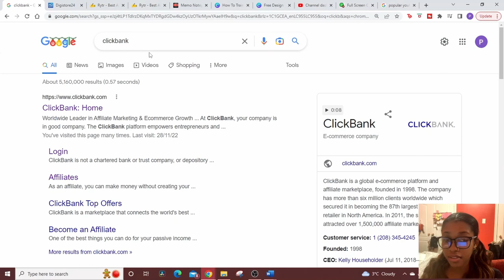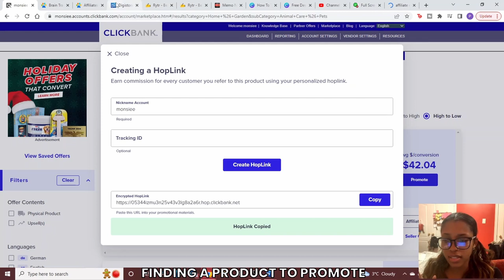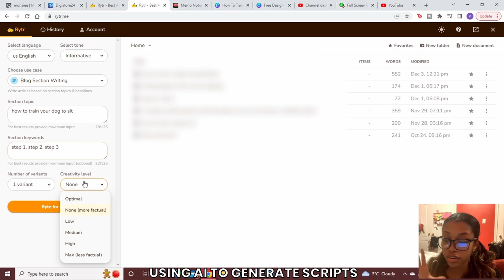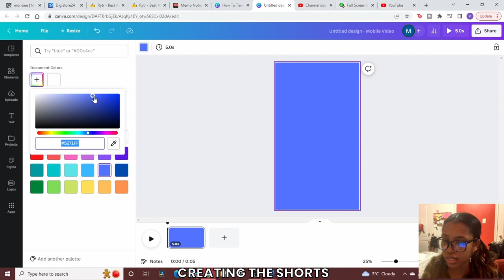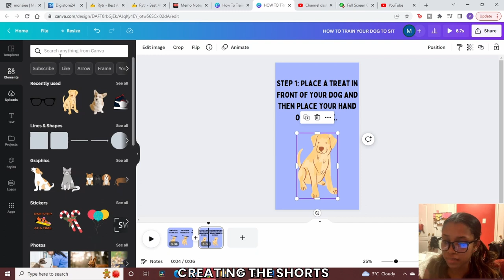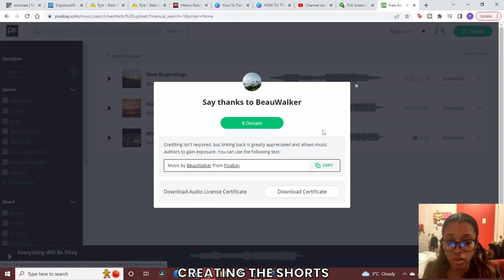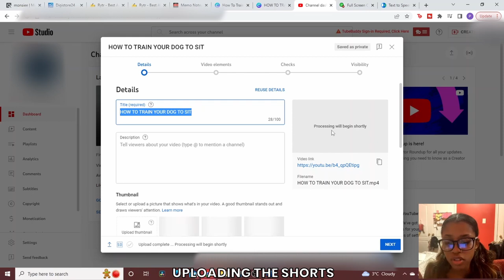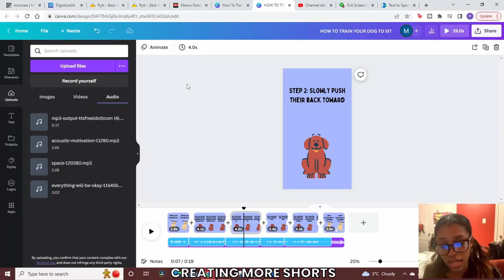Affiliate Marketing On YouTube Shorts THE ULTIMATE GUIDE Step By Step Tutorial (Beginner Friendly)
In this video, I will show you how to make money online by doing affiliate marketing using Youtube Shorts with this step-by-step, easy-to-follow tutorial! Yep, I am going to show you how to use YouTube shorts for affiliate marketing in combination with two platforms being canva and an ai platform called rytr to generate affiliate commissions from clickbank , digistore24 or whatever affiliate program or marketplace you choose! . This method is TOO EASY and its REWARDING like all business endeavors hard work pays off... so work hard and get paid!

Additional keywords:
Today I show you how to make money on youtube shorts for beginners. clickbank or digistore24 and youtube shorts are amazing to make money together. I will cover how to make money on youtube shorts in this video. to make money on youtube shorts it is very easy once you know how. Its quite simple to make money with youtube shorts in todays online world. You will learn how to make money on youtube shorts step by step if you watch this video till the very end. Subscribe to me to find out how to make money with youtube shortsand make sure to stay focused. youtube shorts and clickbank and digistore are perfect to make money together.By simply using rytr and canva to create the shorts and using unlimited traffic. clickbank affiliate marketing on youtube shorts is one of the best ways to make money online. this is the best youtube shorts clickbank and digistore24 method online right now. clickbank with youtube shorts will generate you lots of comissions as long as you put in the work... I will teach you how to make money on clickbank for free. This video will also cover how to make money on clickbank. I recommend this clickbank for beginners. clickbank for beginners 2022 and 2023 will help you win this year, This is the new method for clickbank 2023. clickbank free traffic will take you a long way. clickbank affiliate marketing is one of the easiest ways to make money online. follow this clickbank tutorial to see the best results, my channel name is wisdom speaks and I teach others how make money clickbank. clickbank affiliate marketing 2022 is looking to be the best year. clickbank is a good way to make money. welcome to the Wisdom speaks channel. Recognition to the following people for inspiring me to start this channel; Catherin manning , J rich, biaheza, black hustlers club, jared west, the break,smartmoneytactics etc, entrepreneurship is all about being your best self . entrepreneur motivation is need daily to keep you on game. This channel will give you the best entrepreneur advice. I will teach you everything you need to know to start building your income . In addition to this I will make a video about investing for beginners. Learning how to make money should also be fun so i intend to keep you entertained through this process . And as time goes on and your income grows ill get intobigger topics like how stock market investing can make you super rich. . I will teach you everything to make money online. This channel is all about how to make money online and different ways to make money online. You can earn money online effortlessly. dropshipping is one of the best things to ever happen. This is the instagram tips channel,tiktok tips,tricks and hacks,youtube tips and all that digital marketing information